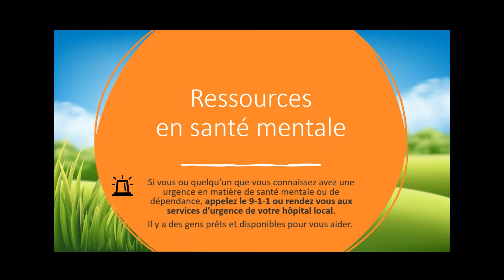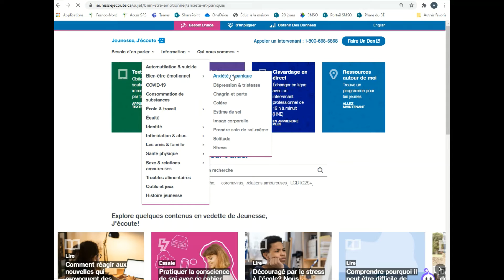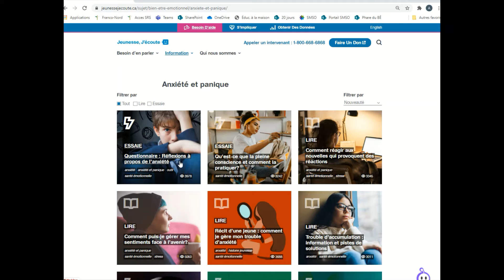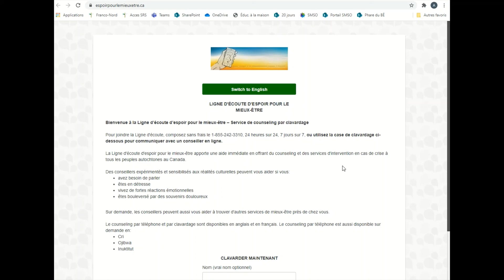Ressources en santé mentale